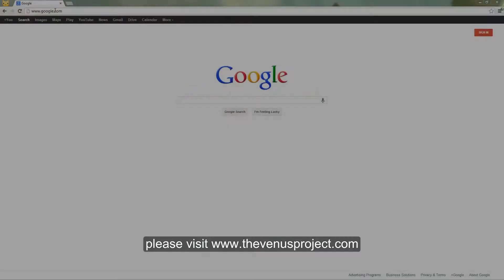TVP TV Donation Video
TVP TV